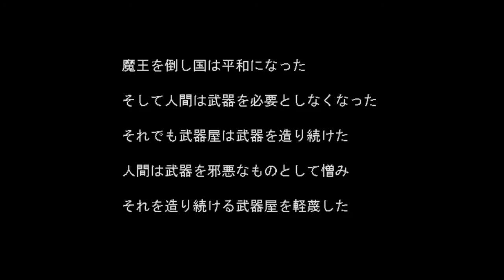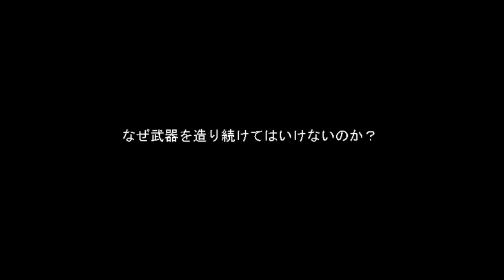鍛冶屋ゴリゴリの日常【武器に願いを】実況 最終日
長かった鍛冶屋生活にもとうとうサヨナラが来てしまいました。

続きが気になる方は実際にプレイしてみてください！